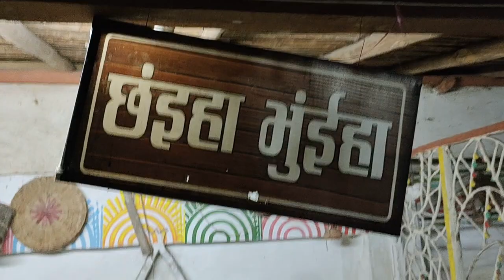पीड़िआ & खुरमी | गढ़ कलेवा Chhattisgarhi Food Vlog - 3 | Raipur Food Vlogs #04 | Vlog #28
Gadh Kaleva is near Gadhi Chowk which is considered as the centre of Raipur city. It is actually situated in the premises of Guru Ghasidas Museum. In Gadh Kaleva you can find all type of chhattisgarhi dishes including thali at afternoon and snacks in evening time. You can try or can just take away some delicious sweet snacks also from here. If you are a Raipurian then you have to try this place and if anyone visiting Raipur then they should give this place a try.